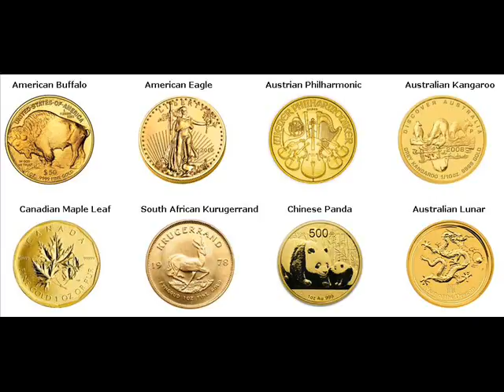Gold Coins For Sale Lynch Harlan Kentucky